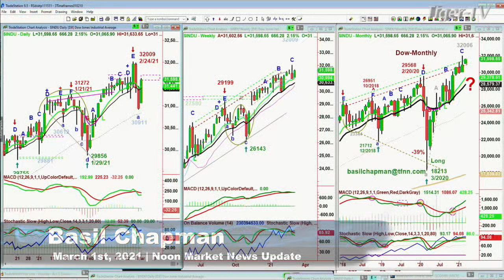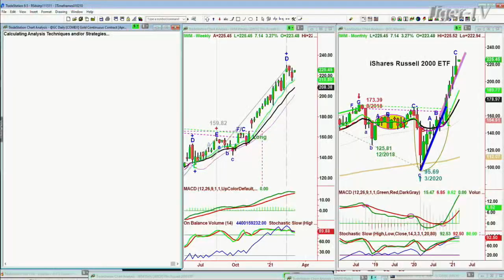March 1st, NOON Market Update on TFNN - 2021